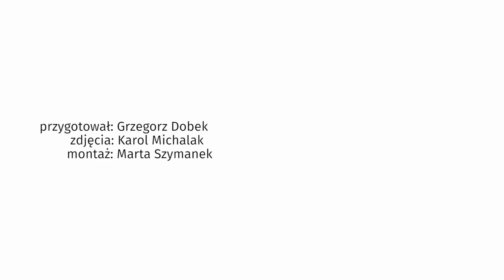Rafał Maślak o modelkach PLUS SIZE: musimy trochę zaczekać, przyzwyczaić się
Jakiś czas temu zakończył się program "Supermodelka Plus Size". Mimo to na wybiegach wciąż nie widać modelek tego typu. Co o całej sprawie sądzi Rafał Maślak?